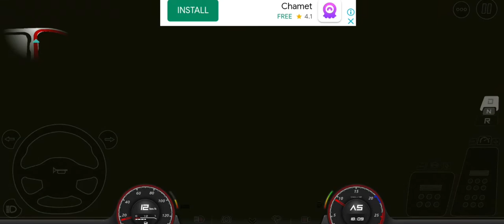Truckers of Europe 3 : Traveling Nency to Frankfurt ( #332 KM ) Android gameplay #2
Hey guys Today we are back with new Game Truckers of Europe 3 video . in this video we are Playing Truckers of Europe 3  gameplay .#2

Features:
- 7 different trucks with all available chassis (4x2, 6x2, 6x2/2, 6x2 Midlift,6x2 Taglift, 6x4, 8x4)
- 25 trailers and many cargo options.
- Heavy loads
- Realistic engine sounds
- Relaistic interiors
- Smart AI traffic system
- Excellent HD graphics and optimizations

About : SA GAMERZ is YouTube channel , where you will find Gaming  videos , i hope this video was use full and you like , if you did press the thumps up Button .